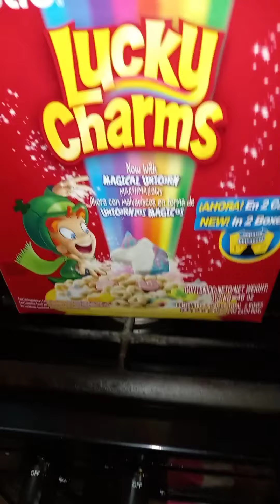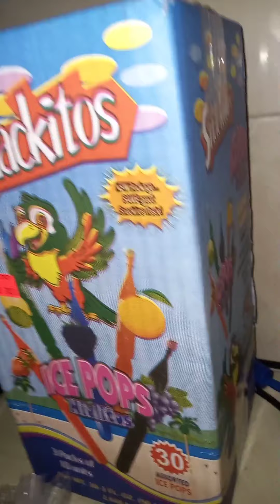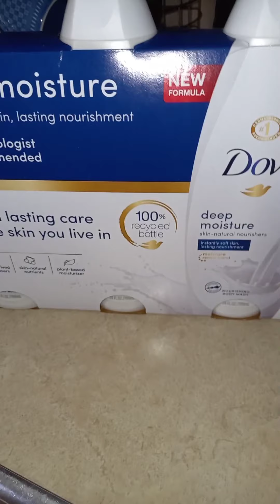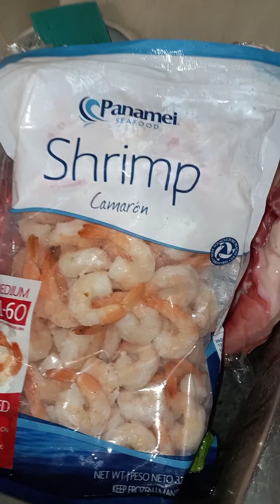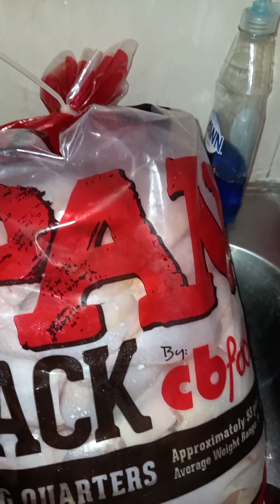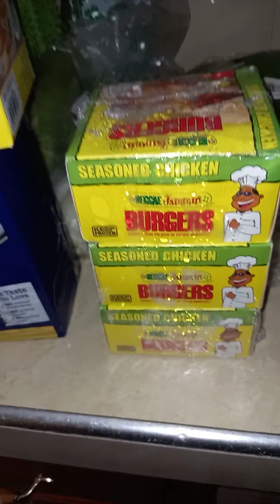A SMALL GROCERY HAUL,for the month of June (we might have to return for vegetables,milk and fruits.